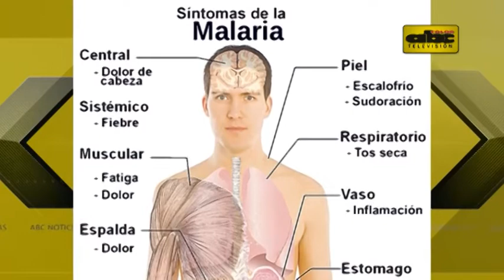Paraguay sin malaria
La malaria es una enfermedad que mata a unas 600.000 personas por año en el mundo. En Paraguay, el mal se erradicó en un 99 por ciento.